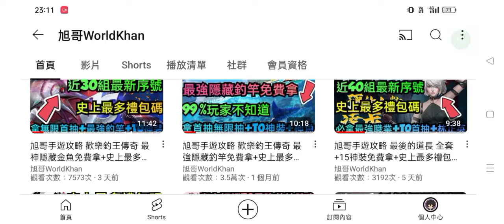旭哥手遊攻略 勇者來了 版本最強T0神角免費拿+史上最多禮包碼+近10組最新序號 拿首抽無限抽+T0最神陣容